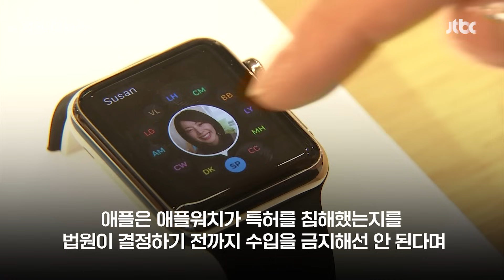애플워치 美 수입 잠정 재개…하루 만에 결정 뒤집힌 이유는?｜지금 이 뉴스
미국 수입이 중단될 위기에 처했던 '애플워치 9'과 '울트라 2'가 다시 수입될 수 있게 됐습니다. 미국 행정부가 26일(현지시간) 수입 금지를 결정한 지 하루 만에 수입을 해도 된다는 법원 판단이 나온 겁니다. 하지만 잠정 조치일 뿐, 애플의 상황이 근본적으로 바뀐 것은 아닙니다.